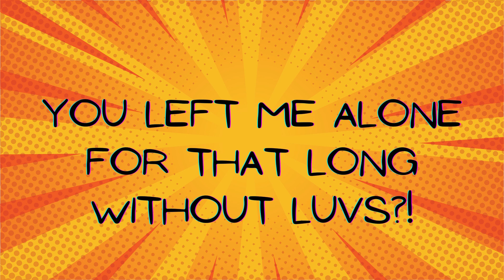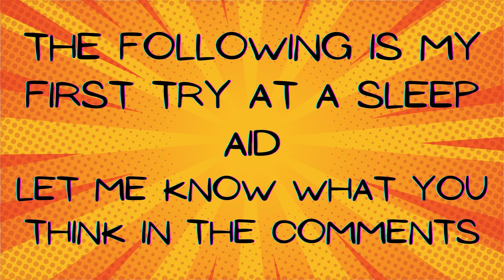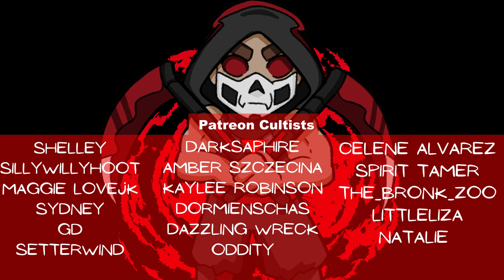Saved and Snuggled by your Tsundere TigerBoy [AudioRoleplay] [Sleep Aid ASMR] [Funny] [Cute] [M4A]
HOOMANS! REJOICE! AFTER AN INFERIOR HOOMAN YEAR HAS PASSED... THE MIGHTY HAS DECIDED TO GRANT YOU 20 MINUTES OF HIS PRECIOUS TIME! ARENT YOU LUCKY!! AND YET YOU HAVE THE NERVE TO BE SICK?! THIS WONT DO! OUTRAGE! PRESS PLAY AND SEE HOW  THE MIGHTY DEALS WITH YOUR MONUMENTAL FAILURES TO SERVE!

This audio is one part audio roleplay and one part a try at some form of sleep aid. I may release a full 60 minutes Therian sleep aid if the response is good enough, so let me know!

ALL ART DEPICTING MY BEAUTIFUL MIGHTY SUPERIOR FORM IS BY DIS HOOMAN HERE @laurencreates4779